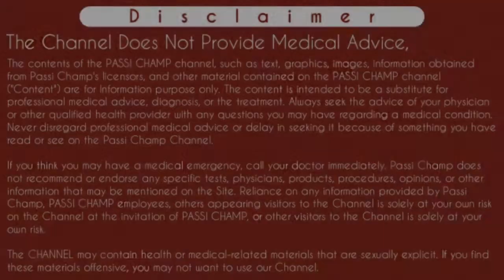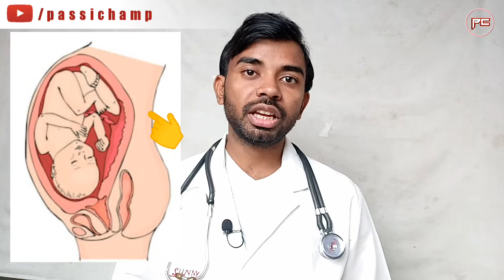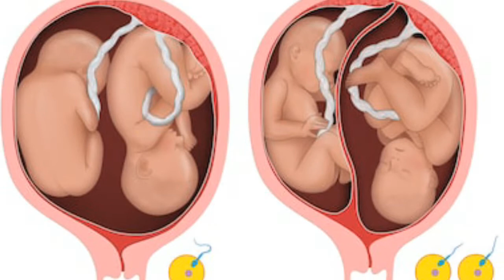Normal Delivery Na Hone Ke Karan | normal delivery kab nahi hoti hai kitna dard hota hai -passichamp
नॉर्मल डिलीवरी ना होने के कारण || Normal Delivery Na Hone Ke Karan [2020] passichamp

Iss video ke episode main maine Normal Delivery na hone ke Karan ko btaya hai jisse caesarean section hota hai jisse aam tor par bada operation kaha jata h. jis mein se fetal distress, malpresentation, previous caesarean delivery, request on caesarean section, mother HIV / HERPEX positive, prolonged labour period, failure of FORCEP OR VACCUM delivery etc kuch reason h.  pura vistar se janne ke liye please video ko Dekhe.
dhanyawad.

Content Cover:

pregnancy tips
pregnancy ki jankari
नॉर्मल डिलीवरी के संकेत
normal delivery ke Lakshan in Hindi
pregnancy information
normal delivery
pregnancy
normal delivery ke liye kya karna chahiye normal delivery exercise
natural delivery
नॉर्मल डिलीवरी
pregnancy tips,Normal delivery tips
8th month of pregnancy
9 month pregnancy
Normal delivery tips in 8th month of Pregnancy
नॉर्मल डिलीवरी ना होने के कारण
normal delivery na hone ke Karan

Cheers
Passi Champ